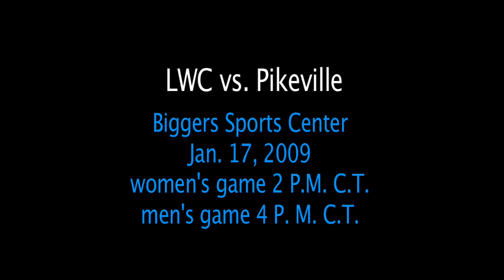HD Pre-Game Interviews Jan. 15, 2009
pre-game interviews from coach peck and coach wethington regarding upcoming pikeville games